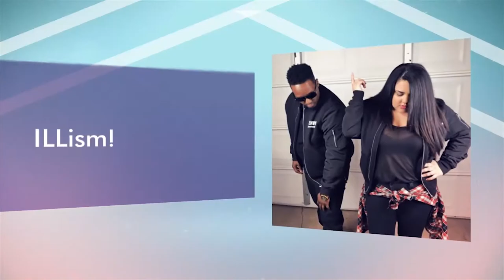Candy Fresh - Season 2, Episode #2 - ILLism Performance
Here is another performance on the Sweetest Show in the Twin Cities, Candy Fresh!  Hip Hop & R&B Duo ILLism blesses the stage with their new single "Fresh!"